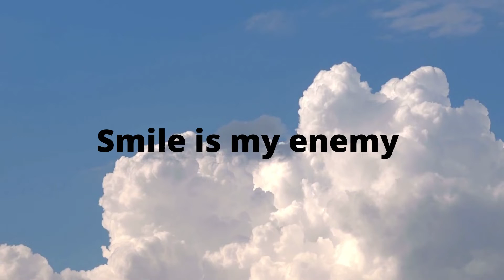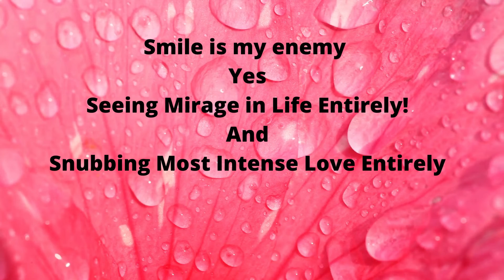Smile By Shajil Anthru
You can visit litterateurrw.com for all issues of the magazine.
Shajil Anthru is born in Thiruvananthapuram in 1968, who started writing short stories and poems at small ages following the footsteps of his father, K M Anthru, a short story writer and essayist in Malayalam. Shajil Anthru is the Author of the shortest story in the world in three words and Founder of Fishbone Poetry–a new poetic form in the world and Zeroism -New order of the day, an alternative to post Meta modernistic era. In 2021, Asia Book of Records also confirmed Shajil Anthru of Kerala, India, set a record for authoring the shortest love story Ey on May 11, 2021.